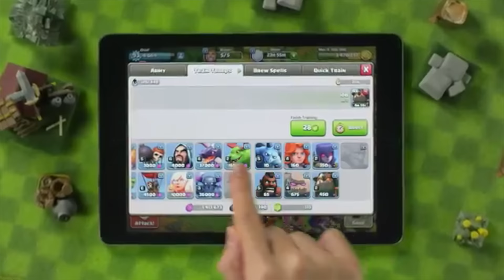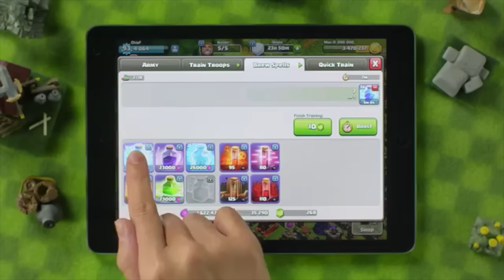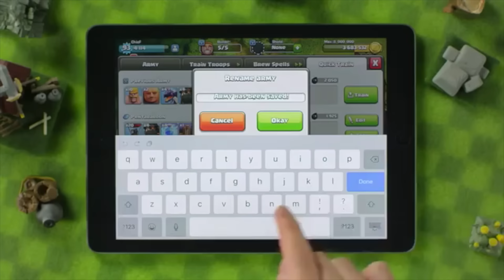GÜNCELLEME: HIZLI ORDU EĞİTİMİ!!!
Her türlü sorunuz ve öneriniz için aşağıdaki yorum kısmını kullanın!